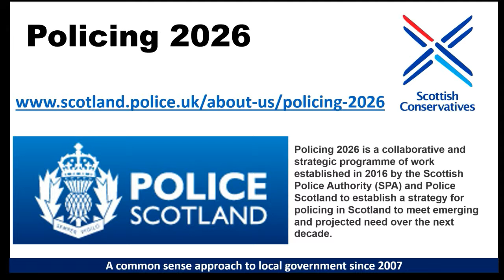06 InTouch VLOG CLLR Graeme Campbell - Reducing Rural Crime.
Avondale is one of the safest places to live in South Lanarkshire, if not Scotland. For the last ten years, I’ve worked hard with the council and police to target what little crime we get in this fantastic community and ensure it reduces even more.

In this VLOG, I discuss what else we can do to make Avondale even safer.